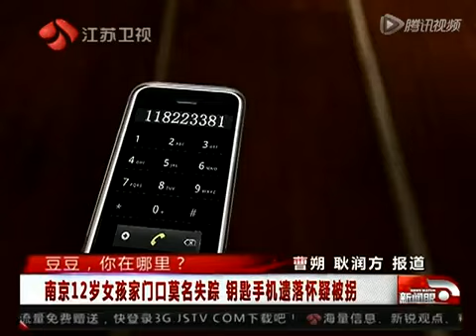驚心：南京12歲女孩家門口莫名失蹤 鑰匙手機遺落懷疑被拐